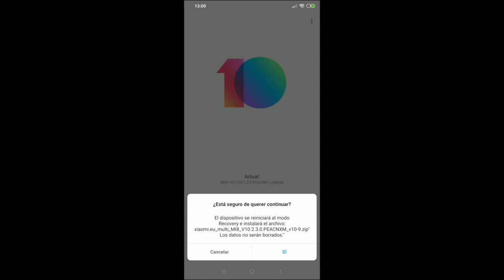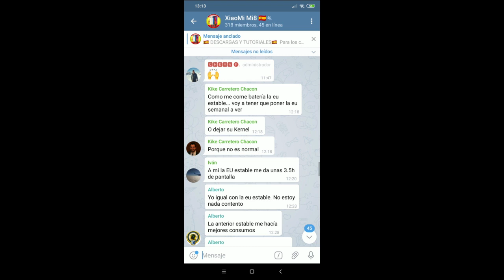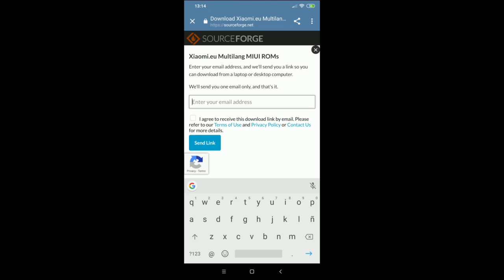Cómo actualizar el Xiaomi Mi 8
En este vídeo te enseño a actualizar a actualizar el Xiaomi Mi 8. Pulsa sobre este enlace para acceder al grupo de Telegram
- Comprar Xiaomi Mi 8

El anterior es un enlace de afiliación. Comprando a través de este enlace ayudas al canal y recibes ningún carga a mayores. Muchas gracias!